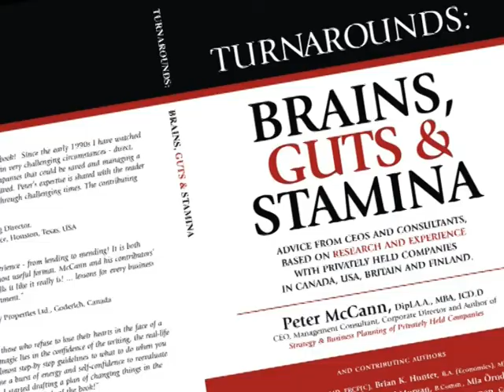Peter McCann about Kazkhstan's New Visa Rules for OECR countries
News Story for Kazakhstan National Broadcasting Company about Kazakhstan Government proposals of lifting the visas requirements for the citizens of the countries of the Organization of Economic Cooperation and Development effective on January 1, 2012.

Author: Valentin Lossev, Canadian Association of Journalism, Correspondent in USA and Canada for the KAZAKSTAN National Broadcasting Company